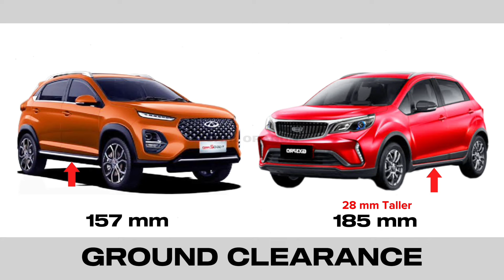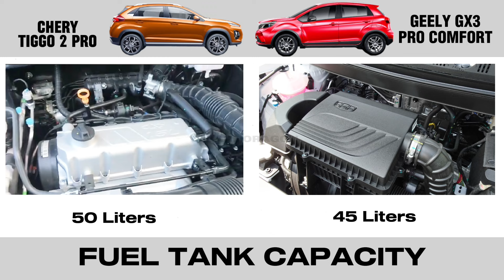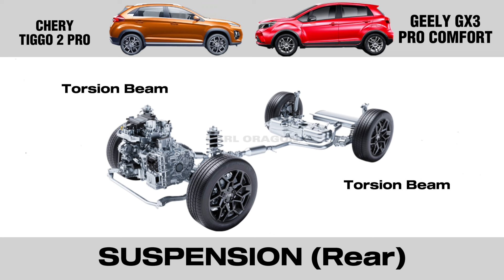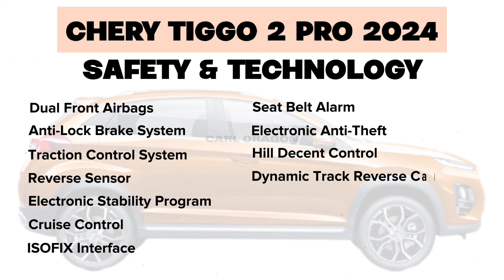2024 CHERY TIGGO 2 PRO vs 2024 GEELY GX3 PRO COMFORT | BUDGET SMALL CROSSOVER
2024 CHERY TIGGO 2 PRO
2024 GEELY GX3 PRO COMFORT
COMPARISON CROSSOVER